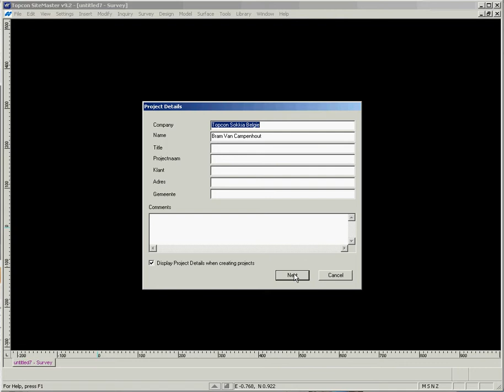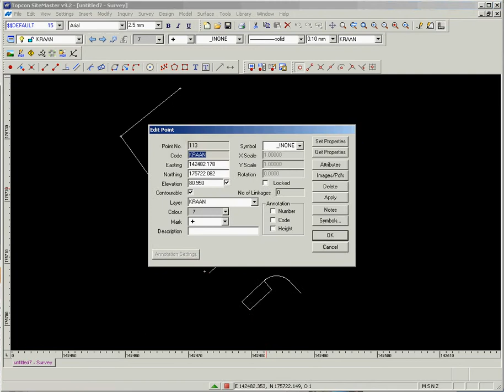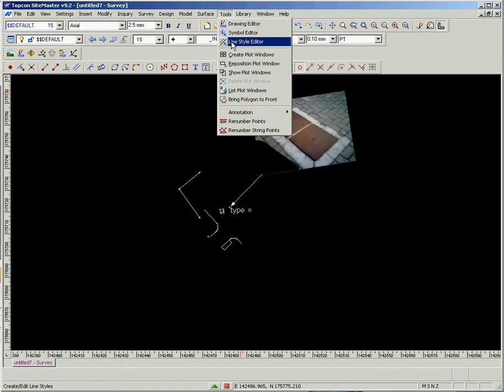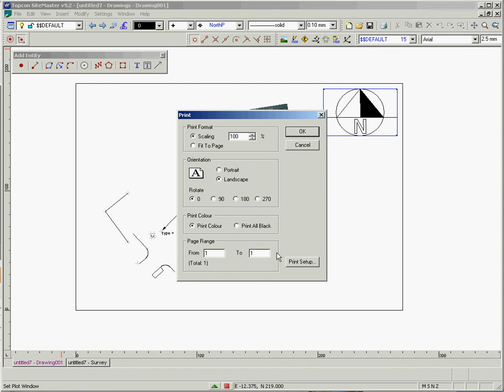Topcon Sitemaster NLD Importeren en afdrukken fotos Topsurv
Topcon Sitemaster Tutorial: importeren en afdrukken van TopSURV fotos
Author: Bram Van Campenhout
Language: NLD
topic: Importeren in Sitemaster van fotos genomen op veldboek in TopSURV